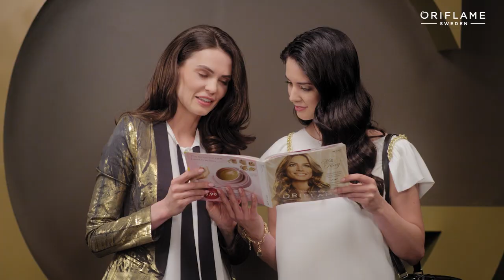SUKCES zaczyna się od marzeń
Kawowe inspiracje Oriflame i NESCAFE.